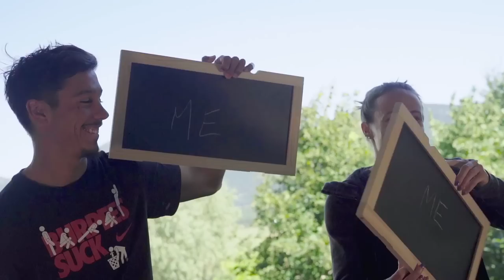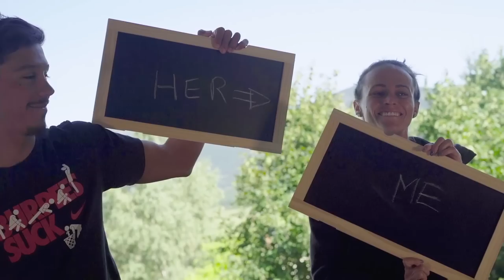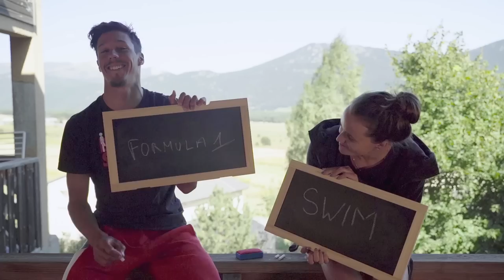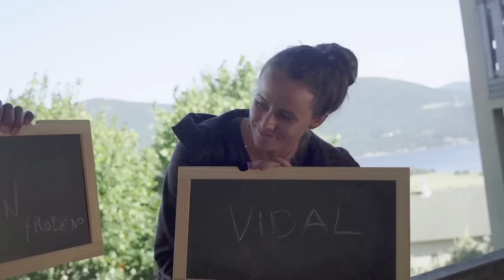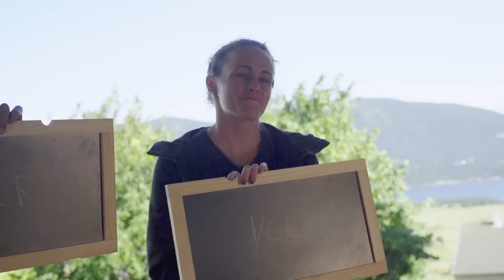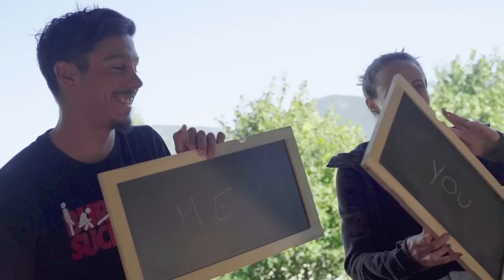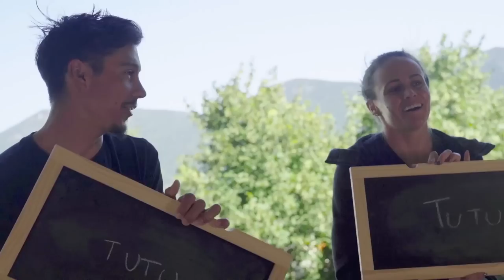Who Complains The Most In Triathlon Training? | Vincent Luis And Taylor Spivey | Couple's Challenge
Couple's Challenge with Vincent Luis and Taylor Spivey! How well do the Triathlon couple know each other?

Strong across all disciplines, 2008 Junior European and World Champion, 2010 French U23 Champion, and World Number 2, Vincent Luis is flawless when he is on the top of his game, and can be considered the best in the sport when he dials it in. With victories across the 2018 season, and multiple podiums, this two-time Olympian uses his powerful and dynamic running to give him a unique ability to attack the tight and technical running courses seen in SLT. Athletically Vincent has the ability to dictate the results as and when he sees fit, and it will be up to the competition to crack this all-rounder. Off the course, he loves fashion and cooking, so look out for this stylish athlete around the race locations. Can Vincent consistently be on top of the podium, or will the others rise to meet his level? SLT takes no prisoners, and there is no room for complacency.

A Californian through and through, Taylor Spivey grew up on the beach. Summers in the LA County Junior Lifeguard Program led to her being a natural in the ocean with an attitude developed through open water racing. Spivey’s big breakthrough came with a first WTS series win in Leeds 2017. Currently training in San Diego with her triathlon squad. Can Taylor bring her natural talents to SLT and flourish? Can her speed in the water translate into speed against the packed SLT field? We wouldn’t bet against her bringing her game face when the gun goes off.